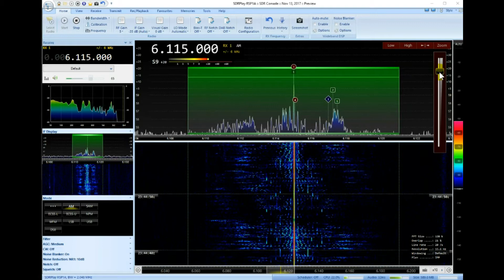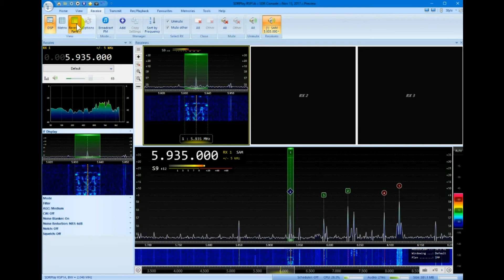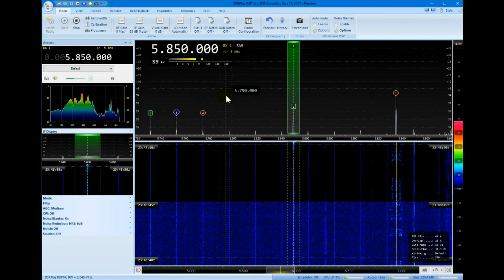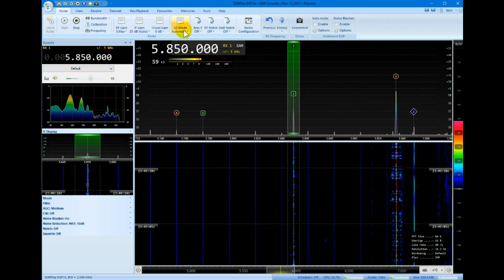RSP1A on SDR Console V3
Here is the RSP1A from SDRPlay running on software called SDR Console V3. It works very well and the software is very well laid out an intuitive. You can buy the RSP1A and also download SDR Console

This channel is supported through our exclusive Amazon Influencer